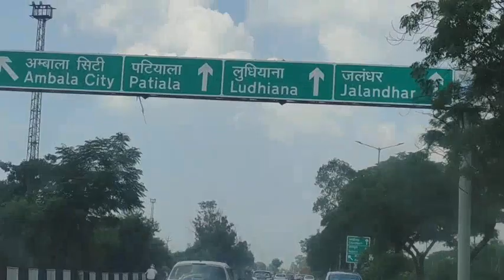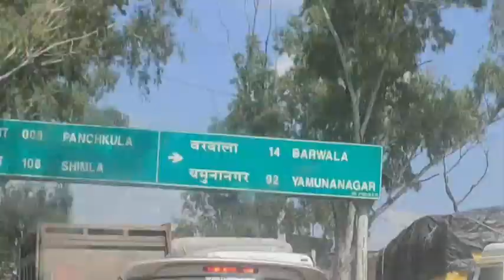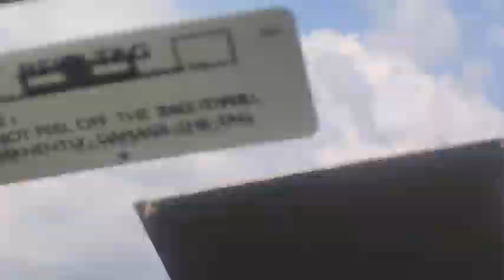The sound of this video got removed plz show your love again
My Birthday Surprise Trip Planned By My Husband And My Kid

Hi my lovely You tube family
THIS VIDEO'S SOUND GOT REMOVED THAT'S WHY I AM UPLOADING IT AGAIN. PLZ SHOW YOUR LOVE AGAIN.

Hope you all are happy and good. Happy to see you again.

CHECK OUT VIDEO FOR UNLIMITED FUN.